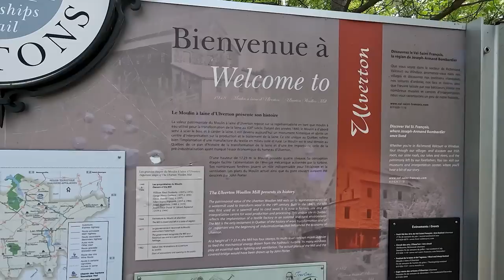La peinture, les couleurs, les médiums. Questions Réponses avec Linda et René Milone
Questions du jour :
Lorsque vous évoquez les glacis réglables pour le violet pour expliquer que les couches successives donnent un aspect velouté. Comment peut-on faire du velours pour le drapé d'un vêtement ? Est-ce cette même technique ? Faut-il un pinceau particulier ?
Vous parlez d’alkyde pour accélérer le séchage à l’huile, qui est presqu’aussi rapide que l’acrylique: on pourrait s’en servir au couteau afin de raccourcir le temps de séchage?
Quelle différence entre l'alkyde et le Liquin original?
Très intéressant la comparaison de ces deux marques de peinture, certain que la Gambling est meilleur et plus chère le résultat est plus beau sais certain , Le Windsor Newton j'aime beaucoup on ne sait jamais ce que l'avenir nous réserve un petit cadeau ou un achat de 5 tubes peut-être ?. Comparaison en prix La Newton est moins cher, les couleurs sont belles par contre les couleurs de la Gambling sont plus vivantes, meilleures qualités et plus dispendieuses.
 Peut-être que les couleurs vont changer un coup sec?
 Bonjour René, si je puis me permettre, je suis abonnée depuis quelques temps et je visionne vos vidéos depuis... Je vous remercie de tous ces bons conseils et apprécie énormément votre dévouement à la peinture ainsi que votre humour et joie de vivre a vous et Linda. Je peins à l'acrylique et serais très contente d'une vidéo comparative, actuellement j'ai de la Pébéo et de l'Abstract de Sennelier, je me sers de la Pébéo en fonds colorés puis de l’abstract en plusieurs couches mais je trouve que le rendu me semble un peu terne. Je ne peux peindre à l'huile traditionnelle pour des raisons de santé et d’installation mais je pense utiliser de la Cobra : petite question : après avoir fait une première couche à l'Acrylique ou en Cobra avec de l'eau, peux-t-on continuer en utilisant uniquement la Cobra pure ou doit-on utiliser du médium pour les couches suivantes ?

Quelle est la différence entre pastel à l’huile et pastel tendre. Merci pour vos magnifiques réponses
Comment fait-on pour ne pas se battre avec nos tubes de peinture? Les bouchons sont quelquefois difficiles à ouvrir ou bien ils deviennent tout gommés. Même si je fais attention pour bien les nettoyer et les fermer, le problème persiste. Qu'est-ce que je fais de pas correct ?
J’ai acheté du Canson très épais pour faire mes cartes postales mais j'ai été étonnée un côté est lisse bien blanc et l'autre gaufré mais on peut peindre des deux côtés, à votre avis, peindre avec un côté ou l'autre qu'elle différence peut-on trouver ?

Mon tableau qui est terminé a une déchirure.
Comment le réparer.